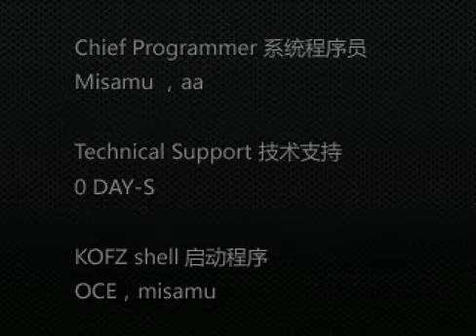kof zillion gameplay fatal fury team 4vs4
THE KING OF FIGHTERS ZILLION pc game

Uno de los mas legendarios team a venido a demostrar que siguen siendo los mejores, Con un nuevo integrante conocido como Alfred Terry, Andy y Joe regresan este 2018 para continuar dando guerra en the king of fighters zillion.

Si te gusto el video regalame un like y dejame en la caja de comentarios que opinas acerca de este gran juego hecho la ya extinta pagina mugenchina, Tambien suscribete para continuar viendo gameplays asi y activa la campana de notificaciones para estar al pendiente de nuevos vídeos.

Si eres amante de la música de kof te dejo en los siguientes enlaces algunas listas de reproducción de kof pasados desde el 94 hasta el 2001 el mejor soundtrack ost para los amantes koferos.

MUCHAS GRACIAS POR TU VISITA CADA DIA SOMOS MAS EXCELENTE SEMANA.